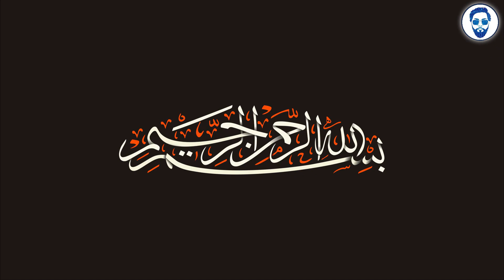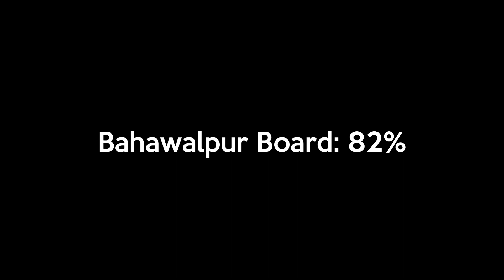🎉 Congratulations to 10th class students | matric 10th class result 2023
matric result 2023 punjab board
10th class result 2023
10th class result announced date 2023
10th class result date 2023
10th class result 2023 pakistan
result of matric 2023
result date 10th class 2023

Punjab board
Multan board
Gujranwala board
Pindi board
Sindh board
Federal board
Lahore board
Peshawar board
Larkana board

punjab board result 2023 news

For any query or private tutoring contact (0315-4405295)
OR